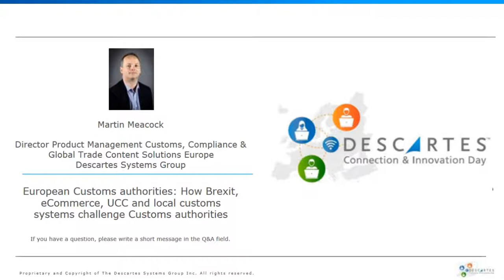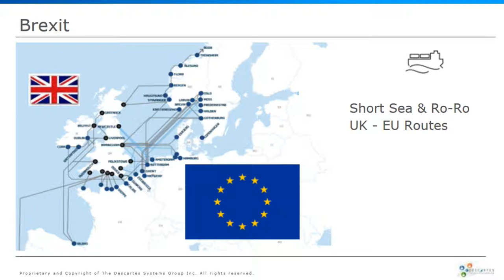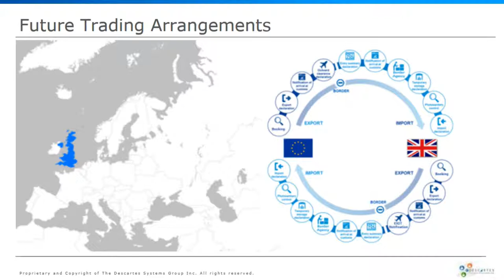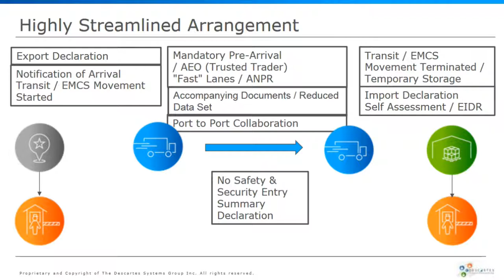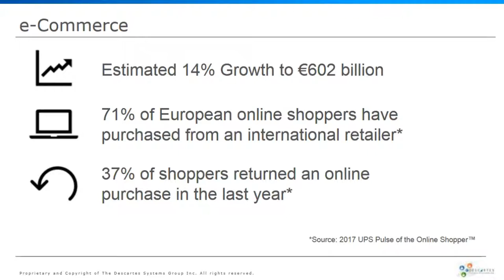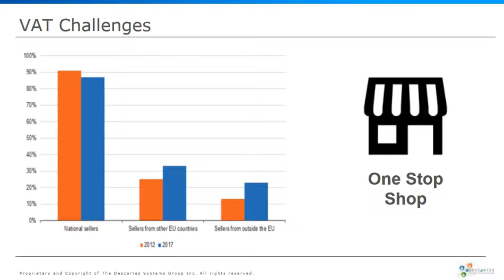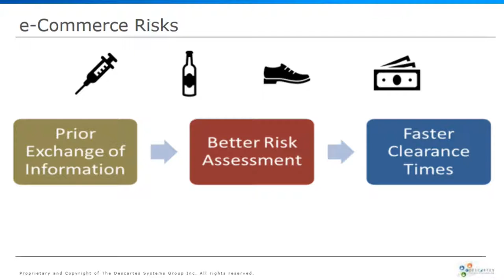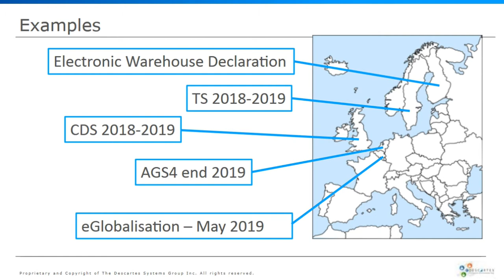European Customs Authorities- Martin Meacock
Descartes Connection & Innovation Day - Martin Meacock; how Brexit, eCommerce, UCC and local customs systems continue to challenge Customs authorities